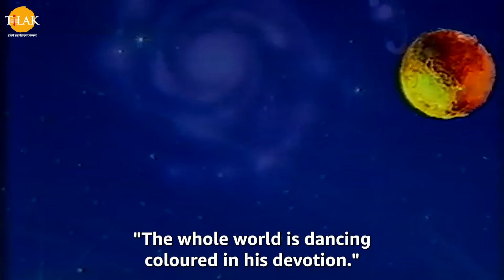Sri Krishna EP 24 - कलिया नाग से श्री कृष्ण का युध | HQ WIDE SCREEN | English Subtitles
Ramanand Sagar's Shree Krishna Episode 24 - Battle of Shri Krishna with Kaliya Nag

एक बार श्री कृष्ण और उनके मित्र यमुना नदी के किनारे गेंद से खेल रहे थे। खेलते हुए उनकी गेंद नदी के एक कुण्ड में गिर जाती हे। उस कुण्ड में कलिया नाग रहता था ग्वालों और गोकुल के एक व्यक्ति के मना करने के बावजूद श्री कृष्ण नदी में कूद जाते हैं। जब वो नीचे जल में गहरायी में पहुँच जाते हैं तो नाग राजा कलिया की पत्नियाँ उसे रोकती हैं। पर श्री कृष्ण नागराज से मिले बिना नहीं जाऊँगा की ज़िद्द पर अड़ जाते हैं। कलिया नाग जाग जाता है और श्री कृष्ण को मारने के लिए आगे बढ़ता है तो श्री कृष्ण उससे लड़कर उसे हरा देते हैं। कलिया नाग की पत्नी उसे माफ़ करने की प्रार्थना करती हैं कलिया नाग माफ़ी माँगता है तो श्री कृष्ण कलिया को माफ़ कर देते हैं और उसे यमुना नदी छोड़ने को कहते हैं। श्री कृष्ण कलिया के फ़न पर खड़े हो बाहर आते हैं और उस पर नृत्य करते हैं। कंस बहुत ही बेचैन हो जाता है जब वह कलिया नाग के बारे में सुनता है तो चाणुर उन्हें देवकी और वासुदेव का वध करने की सलाह देता है। जब कंस उन्हें मारने के लिए कारागार में जाता है तो उसे फिर से वहाँ नाग देखायी देता है और वो वहाँ से भाग जाता है। जो नाग कंस को दिखता है वह स्वयं बलराम अपने शेष नाग रूप में होते हैं। बलराम को साँप की तरह नींद में आवाज़ निकलते हुए देख रोहिनी डर जाती है। श्री कृष्ण उस बात को सपने में कलिया नाग का नाम इस्तेमाल करके बात को टाल देते हैं। लेकिन इस बात से रोहिनी और यशोदा दुखी हो जाती हैं।

Cast / पात्र
Swapnil Joshi
स्वप्निल जोशी
Ashok Kumar
अशोक कुमार बालकृष्णन
Deepak Deulkar
दीपक डेओलकर
Sanjeev Sharma
संजीव शर्मा
Pinky Parikh
पिंकी पारिख
Reshma Modi
रेशमा मोदी
Shweta Rastogi
श्वेता रस्तोगी
Paulomi Mukherjee
पौलोमी मुखर्जी
Sunil Pandey
सुनील पांडेय
Damini Kanwal
दामिनी कँवल
Sulakshana Khatri
सूलक्षणा खत्री
Shahnawaz Pradhan
शाहनवाज़ प्रधान
Vilas Raj
विकास राज
Sandeep Mohan
संदीप मोहन
Mona Parekh
मोना पारेख़
Shashi Sharma
शशि शर्मा
Deepak Dave
दीपक दवे
Sagar Saini
सागर सैनी
Vijay Kavish
विजय कविश
Amit Pachori
अमित पचोरि
Pramod Kapoor
प्रमोद कपूर
Girish Pardeshi
गिरीश परदेशी
Deepali Thosar
दीपाली थोसर
Sunil Chauhan
सुनील चौहान
Mahendra Ghule
महेंद्र घुले
Raman Khatr
रमन खत्री
Falguni Parikh
फाल्गुनी पारिख
Kumar Hegde
कुमार हेगड़े
Govind Khatri
गोविंद खत्री
Sunil Nagar
सुनील नागर
Kanu Patel
कन्नु पटेल
Tarakesh Chauhan
तारकेश चौहान
Lata Haya
लता हया
Sonia Kapoor
सोनिया कपूर
Dinesh Anand
दिनेश आनंद
Deepak Jethi
दीपक जेठी
Jyotin Dave
ज्योतिन दवे
Jharna Dave
झरना दवे
Mukul Nag
मुकुल नाग
Sheeba Chaddha
शीबा चड्ढा
Raj Premi
राज प्रेमी
Gautam Chaturvedi
गौतम चतुर्देवी
Anuj Sharma
अनुज शर्मा
Arun Mathur
अरुण माथुर
Shakti Singh
शक्ति सिंह
Tiya Gandwani
तिया गंडवानी
Basheer Khan
बशीर खान
Sanjeev Siddharth
संजीव सिद्धार्थ
N. Jitendra
न. जितेंद्र
Bhakti Narula
भक्ति नरूला
Neel Kamal
नील कमल
Niharika Bhatt
निहारिका भट्ट
Neela Patel
नीला पटेल
Vijay Sharma
विजय शर्म
Swati Anand
स्वाति आनंद